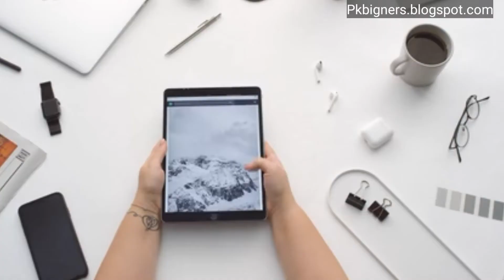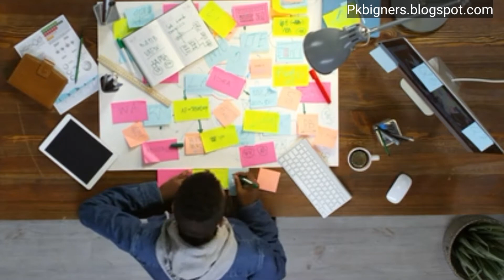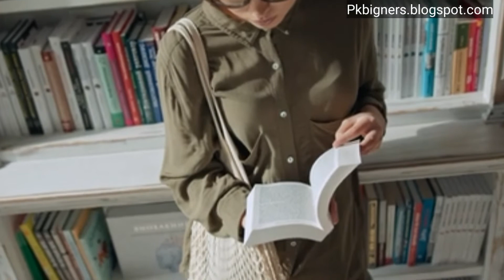9 Websites to sell your Ebooks as digital product | how to sell ebook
In this video, we are going to know how to publish and sell your ebooks on different websites and make money. If you are the master of your work then you should write an ebook by using tools which we discuss in the video.

If You Want Me To Make Video On Topic Let Me Know In Comment Section Or Instagram.

Inspired by Hisham Sarwar